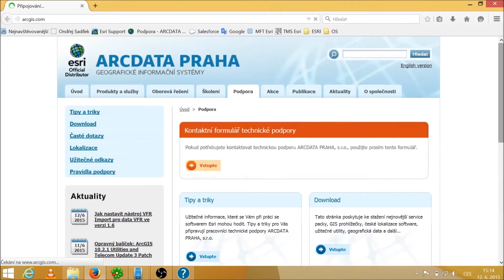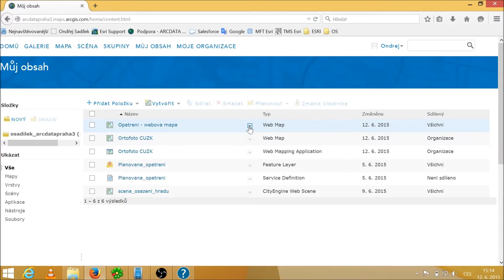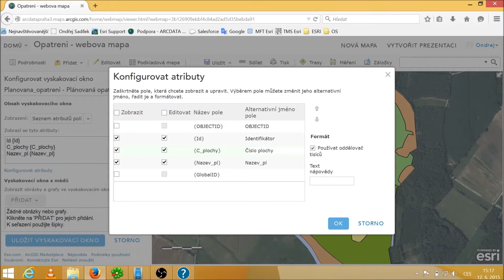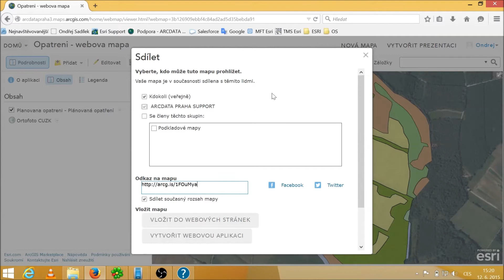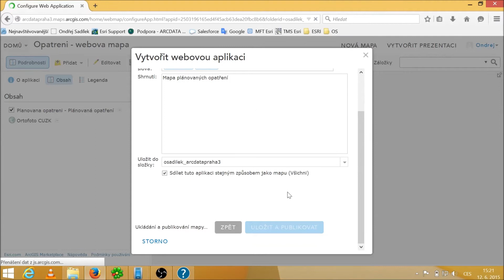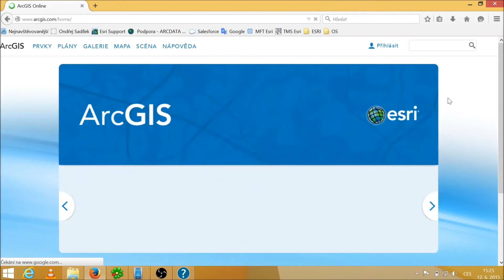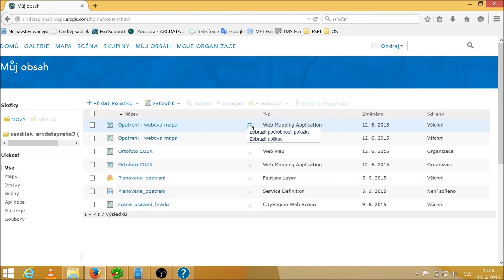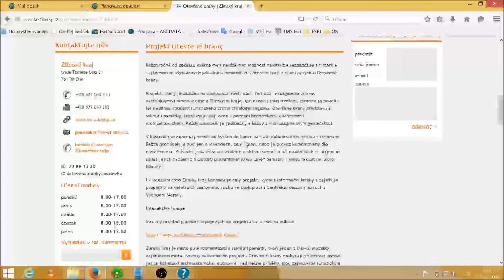Jak vytvořit jednoduchou webovou aplikaci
Ve čtvrtém díle videoseriálu technické podpory se seznámíme s tím, jak pomocí předem definované šablony vytvořit vlastní webovou aplikaci.